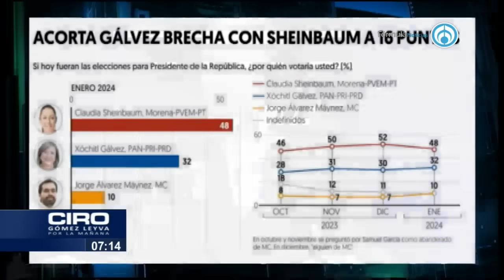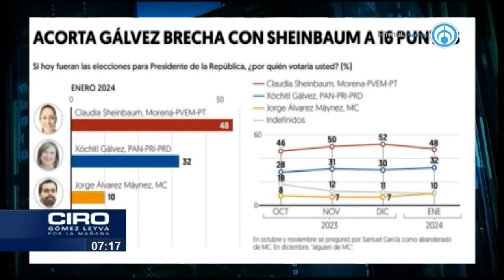Xóchitl le acorta ventaja a Claudia… pasa de 20 a 16 puntos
El Financiero publica su encuesta de intención de voto en enero rumbo a las elecciones de junio. Para fortuna de Xóchitl Gálvez, la ventaja ya no es tan amplia –aunque siguen siendo dos dígitos– al pasar de 20 a 16 puntos en esta medición. Jorge Álvarez Máynez, el candidato de Movimiento Ciudadano, alcanzó 10 puntos, los mismos que las personas indefinidas.

Grupo Fórmula